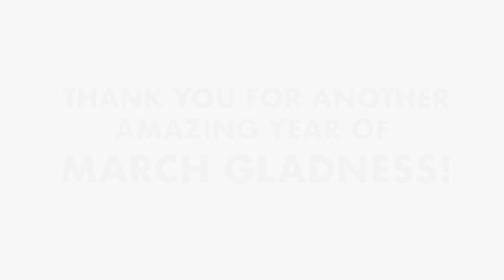March Gladness 2019 - Thank You from Xavier!